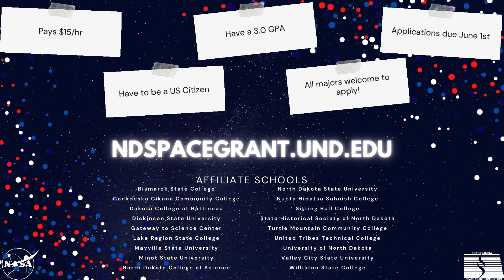NDSGC Student STEM Ambassador Video 2021